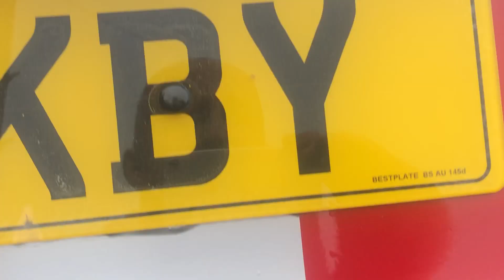2012 mini cooper coupe - 2previous owners -  62450 warranted miles- HPI clear -full service history - 12 months nationwide warranty